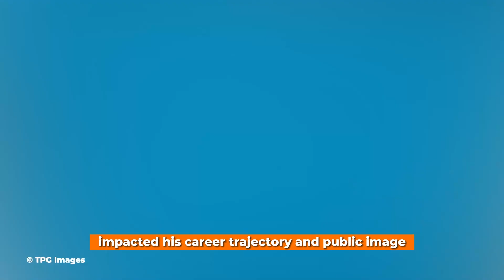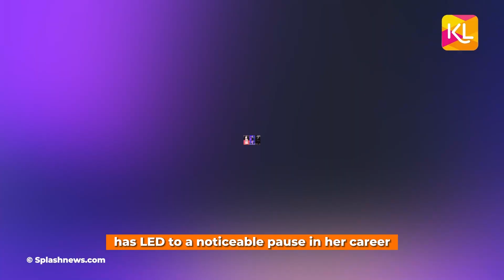Hollywood's Controversies: 5 Stars Who Faced Bans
Hollywood has long been a glittering beacon of fame and success, but behind the glitz and glamour often lie controversies that can dramatically alter the careers of even the most prominent stars. Here, we examine the stories of five well-known figures—Shia LaBeouf, Amber Heard, Bill Cosby, Mel Gibson, and Charlie Sheen—whose careers have been marred by public scandals and legal issues.